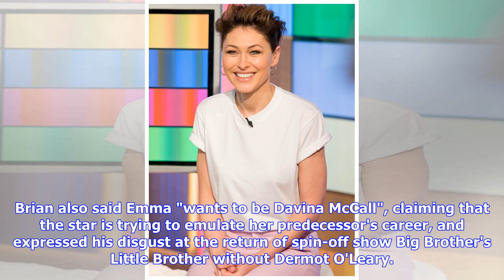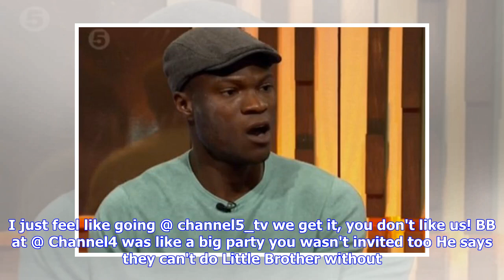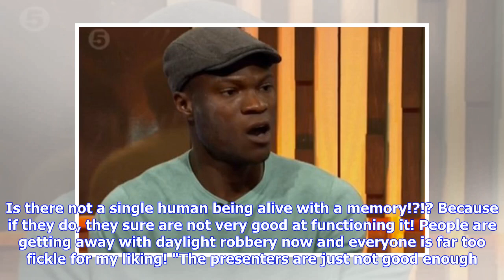Breaking News | Big Brother winner Brian Belo savagely slags off the show in epic rant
Brian Belo has absolutely gone off on one about his beloved Big Brother . The Essex lad , who won the reality show back in 2007, went on an epic Twitter rant as he slagged off the show and its presenters. He reckons it's not the same since the show transferred from Channel 4 to Channel 5 and he says presenters Emma Willis and Rylan Clark-Neal are rubbish at their jobs. Brian says he's such a fan of the show that he's sad to see it at a "sub-standard" level as he called it "soul-destroying". Bria...